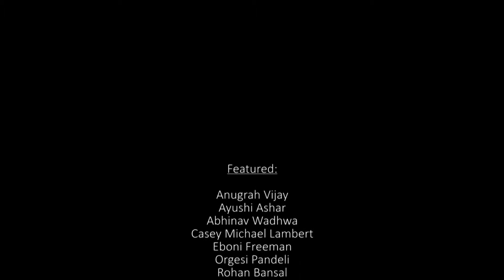Young Founder Inc.